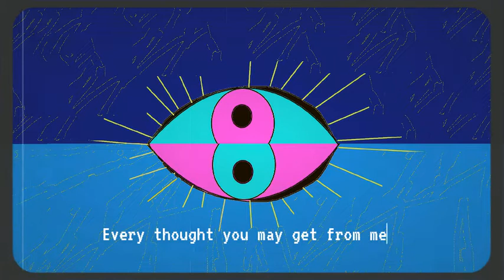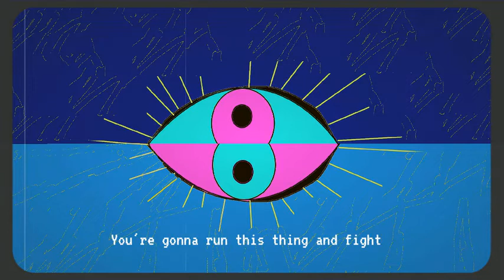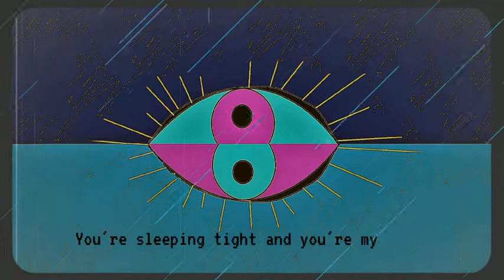What About Mallard - Lights Out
Lyric video for the song "Lights Out" by What About Mallard. Music & lyrics: Tim Koch. Artwork: @paintpoesi

Full album released in February 2019 on Spotify and other digital platforms.